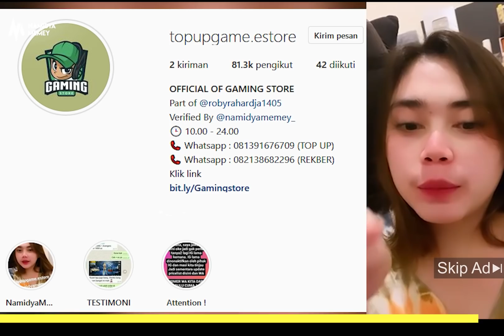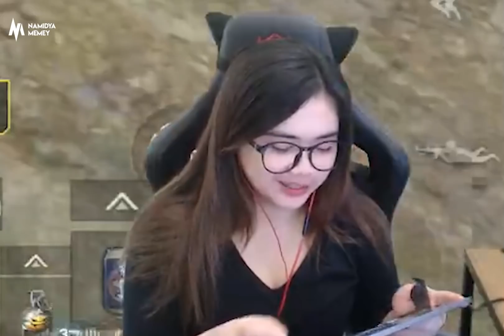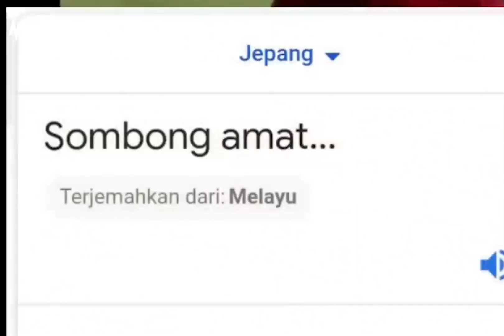CEWE INI NAFSUNYA GEDE BANGET S 🥲🥲 | PUBG MOBILE INDONESIA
Buat yg mau top up uc terjangkau banyak promo nih diaa

Device: iPhone Pro Max